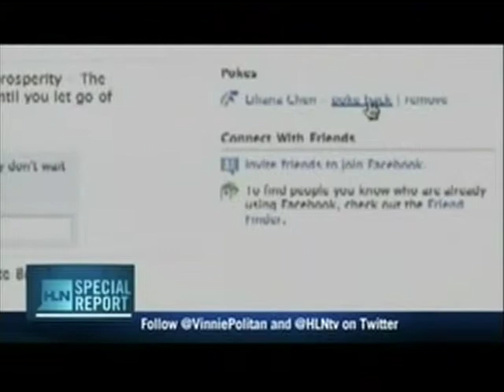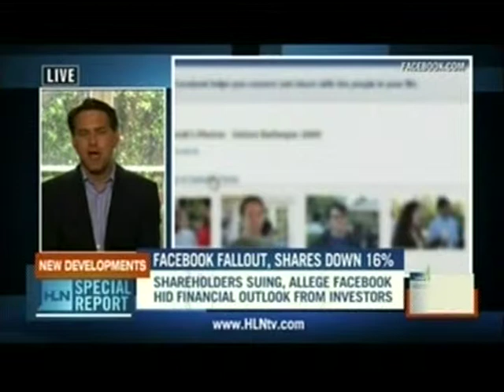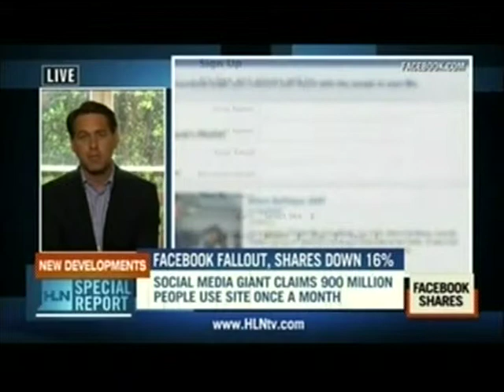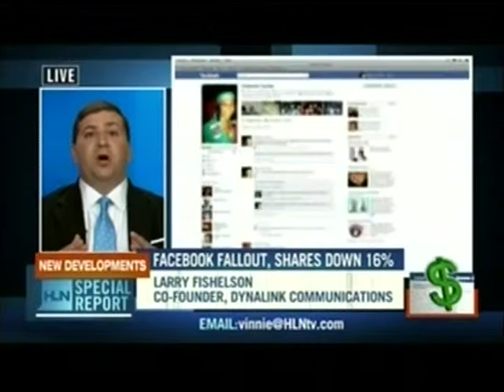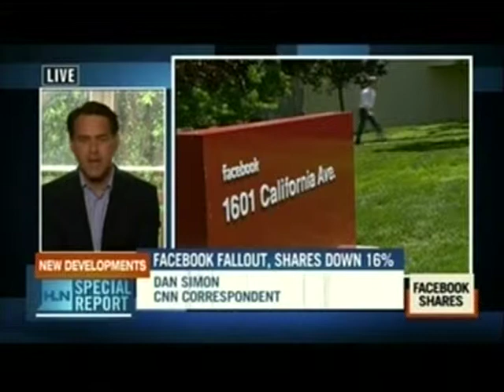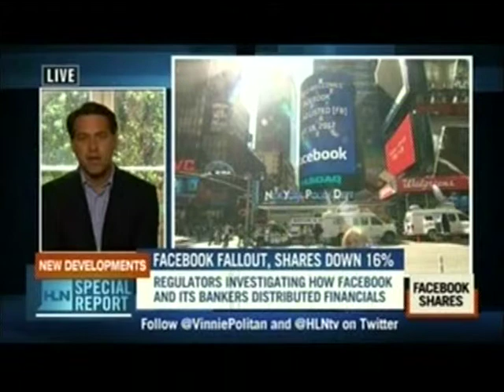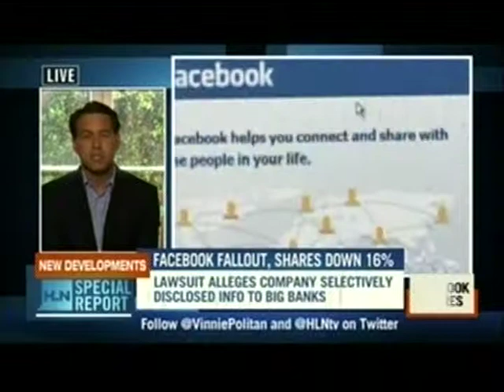Would You Pay for Facebook?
Larry Fishelson, COO of DynaLink on HLN Special Report.